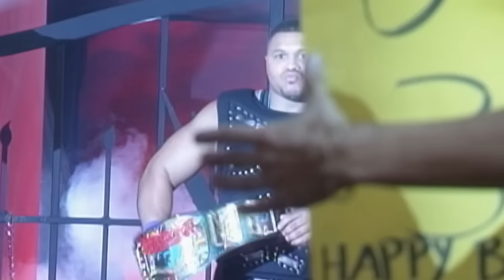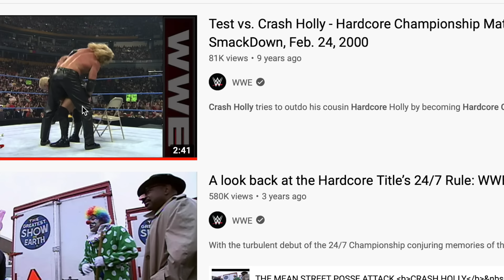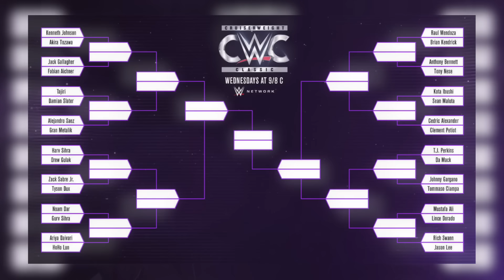WORST CHAMPIONSHIPS | Wrestlings Failed Titles!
There are a lot of titles in wrestling, too many really. Yes, you could make a solid argument there isn’t a single major promotion out there today who doesn’t have at least one belt which could be removed from the show. Whether it be the FTW Title in AEW, or the Digital Media Title over in Impact, there’s plenty of room to trim the fat. But as worthless as some of these appear at times, even they’re not as low tier as the examples we’re going to be looking today. So, join us as we take a deep dive into Paper Championships: Wrestling’s Failed Titles.

► TWITTER.COM/WRESTLEWITHANDY
► INSTAGRAM.COM/WRESTLEWITHANDY